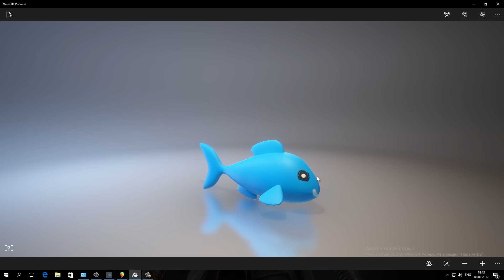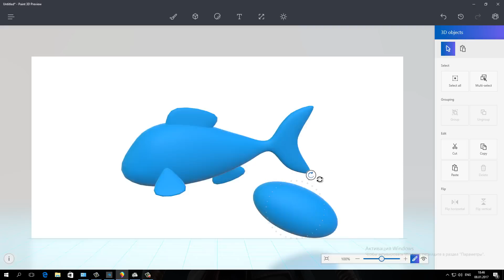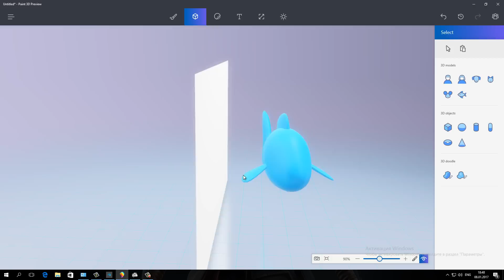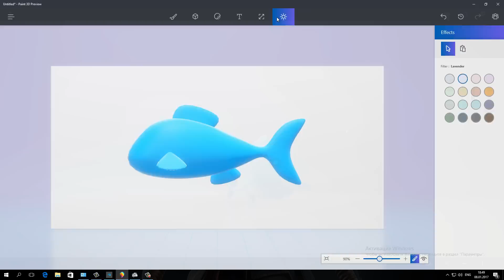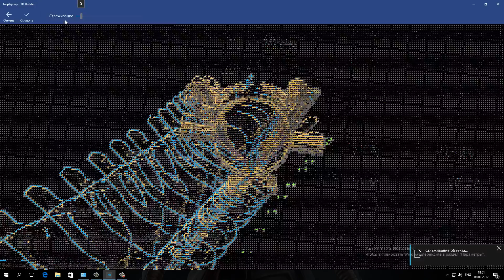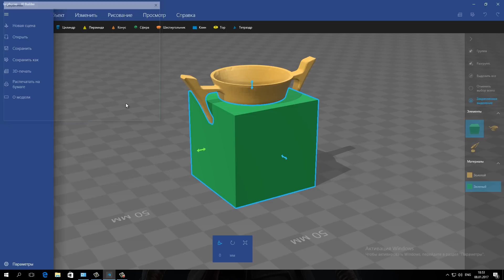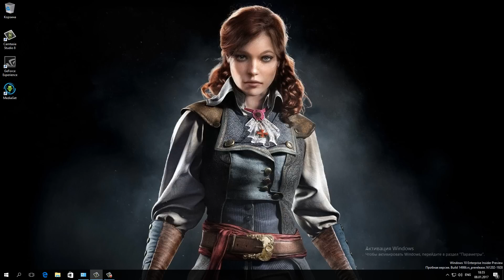Paint 3D и 3D Builder в Windows 10 build 14986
- Канал про Историю технологий и Изобретений 3D печать и создание 3D моделей становится чуть доступнее и проще. Осталось только дождаться доступных 3D принтеров.